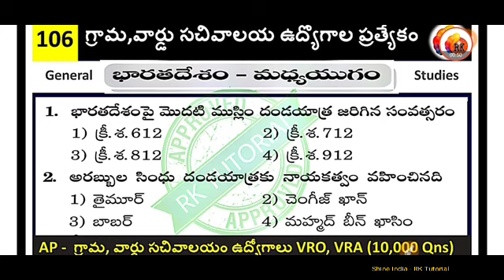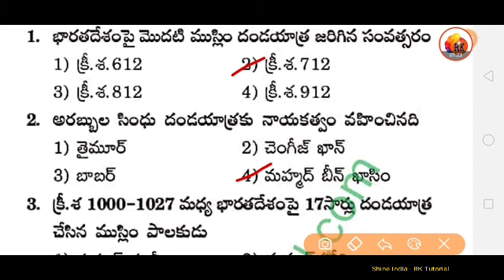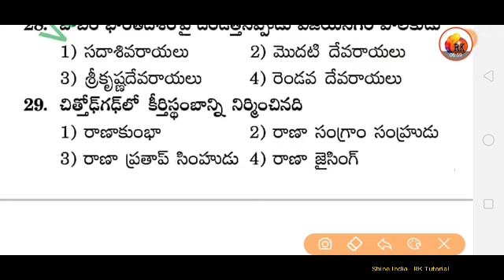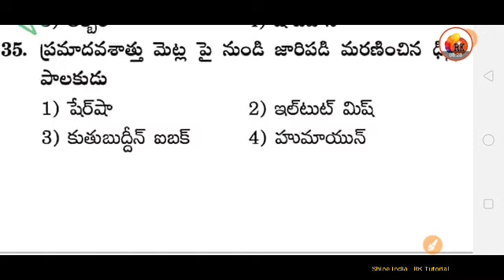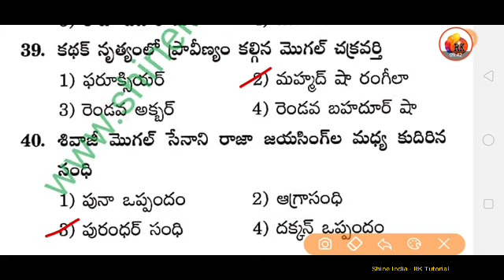గ్రామ - వార్డు సచివాలయ ఉద్యోగుల ప్రత్యేకం జనరల్ స్టడీస్ -106 || VRO, VRA ANM, Panchayathi Secretary.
Daily Online Exam link..:
విద్యార్థులకు కానుక  :- 🌻

Free Online Exam link: ✒️✒️

🇮🇳 AP - Grama Sachivalayam Jobs :
జనరల్ స్టడీస్ మోడల్ పేపర్స్ ..👇👇

6months Current affairs : 📖📖📌